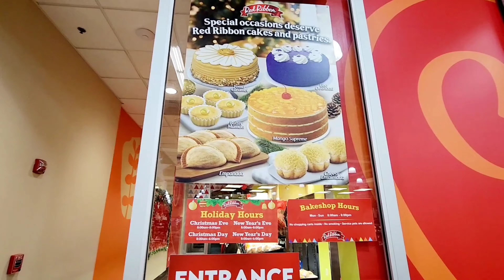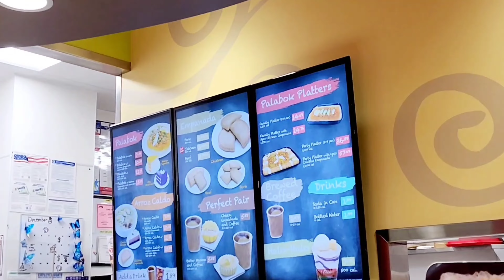MUST VISIT HERE GUYS! SEAFOODS SUPERMARKET IN CHICAGO